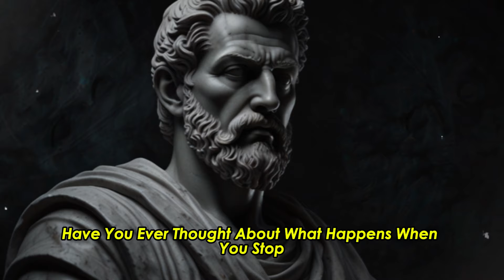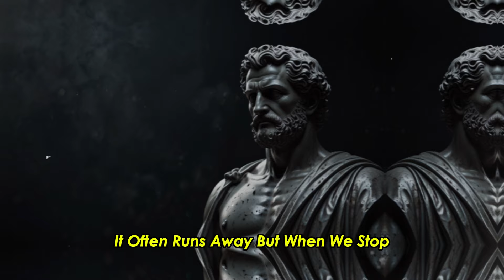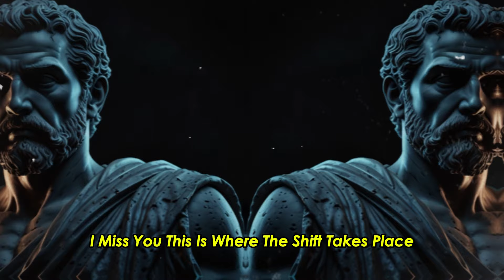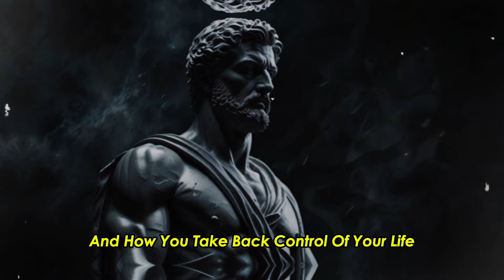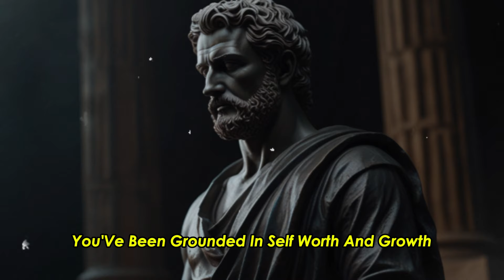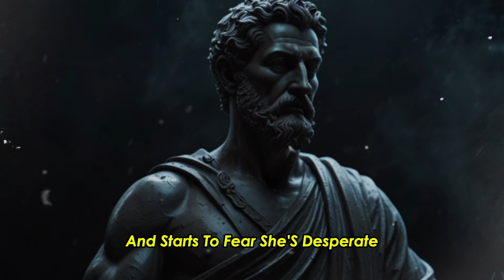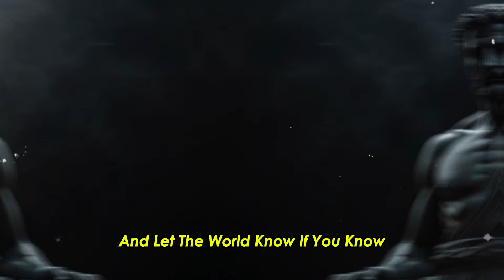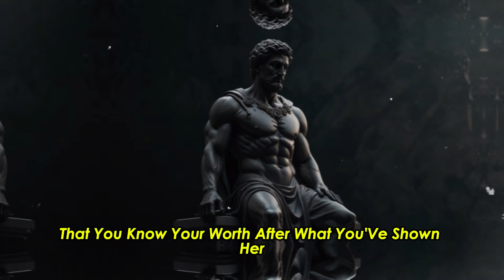Does A Woman Fall In Love When You Step Away? | Stoicism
In this video, we explore the intriguing concept of attraction and relationships through the lens of Stoicism. Discover how stepping away can shift the dynamics of love, and why embracing Stoic principles like emotional control, detachment, and self-improvement might make a powerful impact on your relationships.

Stoicism teaches us the value of independence and self-respect. But how does this affect romantic feelings? Learn why sometimes taking a step back can be the most effective way to bring a partner closer. We dive deep into the psychology of attraction, the importance of valuing yourself, and how Stoic detachment can influence a woman to fall in love.

If you're looking to better understand human connections, improve your romantic life, or learn how to apply Stoic philosophy to modern-day dating, this video is for you.